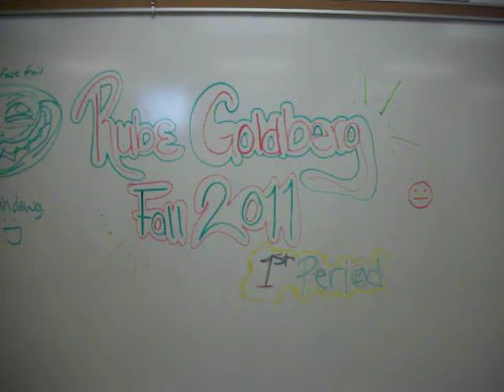Red Lake HS 1st Period fall 2011 Rube Goldberg Light Switch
Class project to use simple machines and incorporate the study of energy transformations.